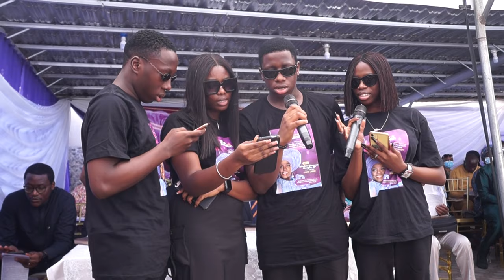Final Burial Ceremony of LATE MRS OLABISI AMENZE OSAGIE AT ABUJA.